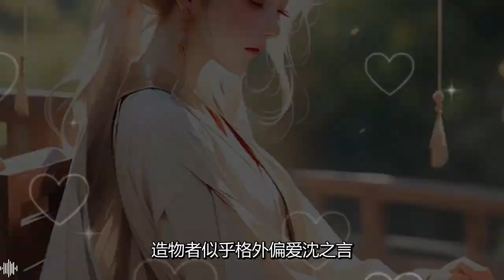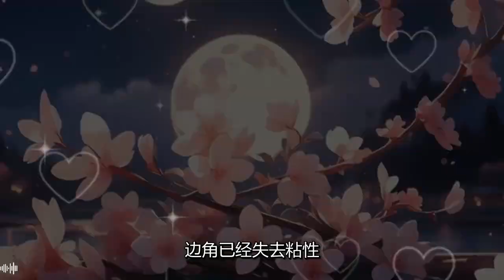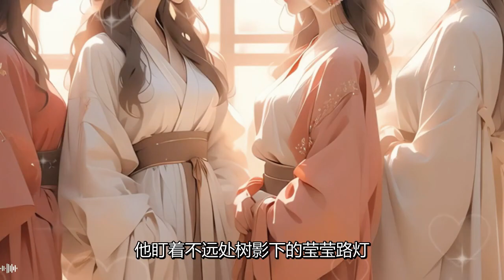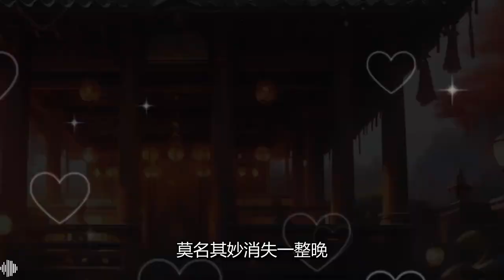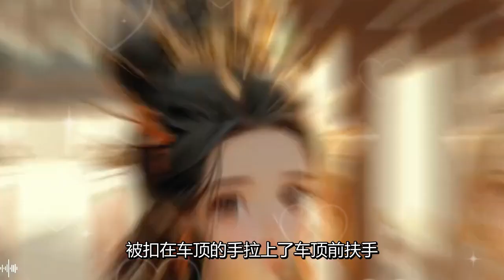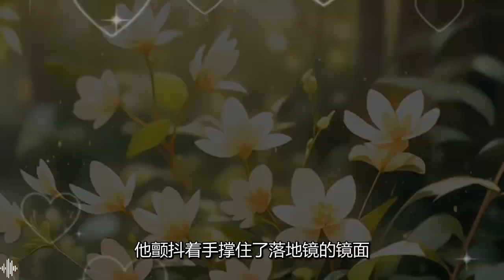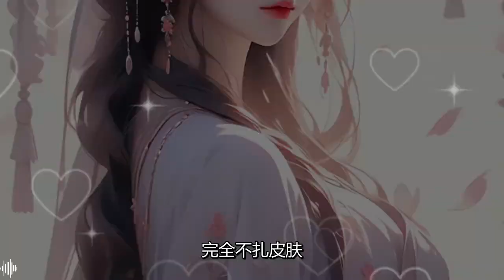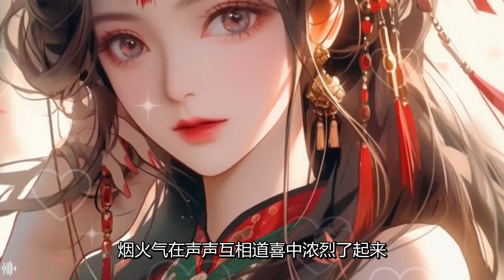💥EP1-178《纵我描春》谁都道沈知言年轻有为，国画业内的珍宝，却只有白郁声不懂得爱惜宝贝，像个不识美玉的纨绔，天天挑逗着玩儿。🔥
糖糖课代表专注漫画推文，限定糖糖，永远不书荒
喜欢二次元，喜欢动画，喜欢漫画
漫画解说、动画解说及动漫推荐
本频道完全免费
感谢您的订阅与支持！